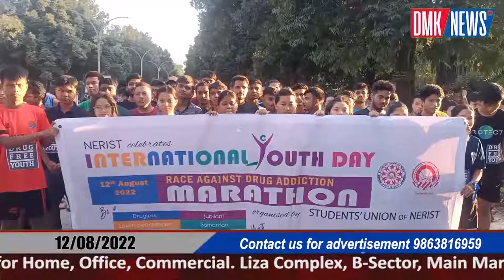Marathon Race was observed at NERIST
Marathon Race was observed at NERIST on the auspicious occasion of International Youth Day which was organized by Students Union of NERIST (SUN).